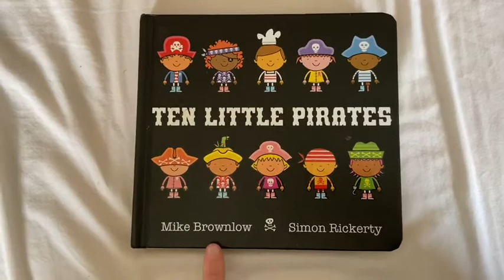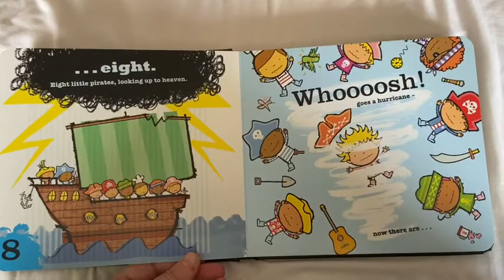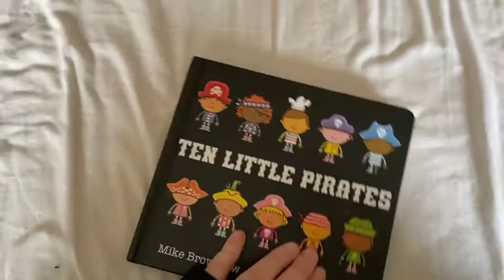Four Dwellings Primary Academy